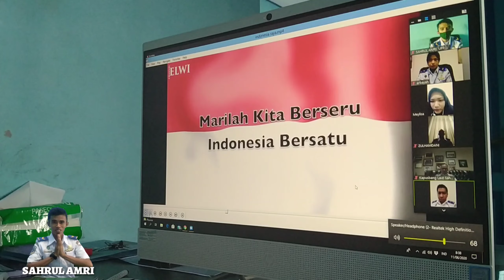Pembukaan Diklat Teknis Awal Dasar-dasar Kesyahbandaran Angkatan VII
Halloooo bruy,
Kali ini saya ingin mengajak bruy bruy semua mengikuti kegiatan pembukaan Kegiatan Diklat Teknis Awal Dasar-dasar Kesyahbandaran, yg dilaksanakan secara E-learning oleh BP2TL Jakarta.
Diklat TADK ini adalah Diklat untuk para ASN Perhubungan Laut yg bekerja di Kantor Syahbandar,

Terimakasih